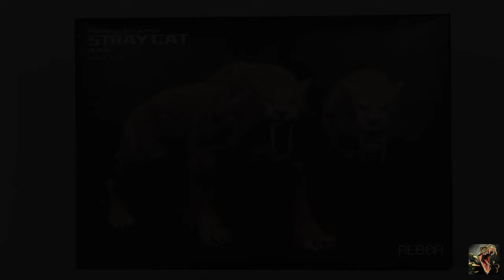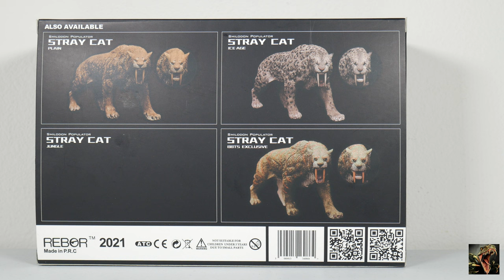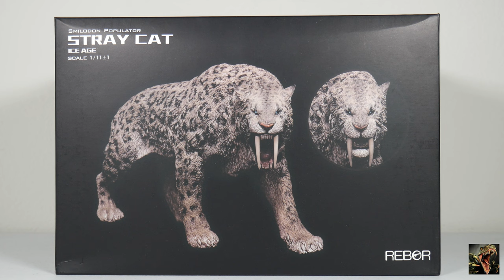Rebor Smilodon Populator "Stray Cat" Plain/Ice Age Variants Review!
A detailed look at the most famous cat in the world!